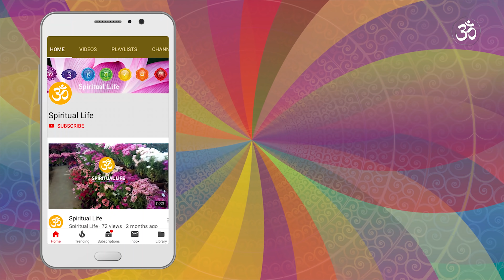यो ४ राशिका युबतिले कहिल्यै धोका दिदैनन । most honest zodiac sign for love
यो ४ राशिका युबतिले कहिल्यै धोका दिदैनन बुझेर लभ गर्नुस । most honest zodiac sign for love